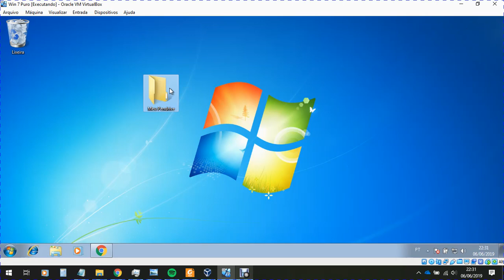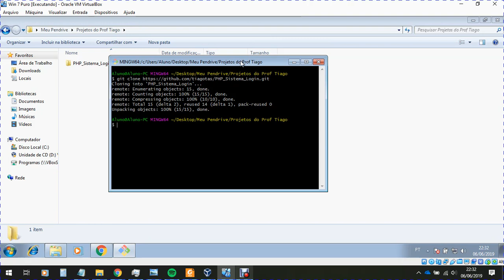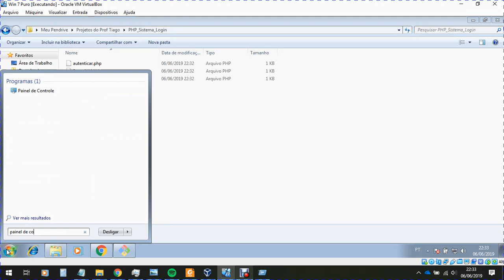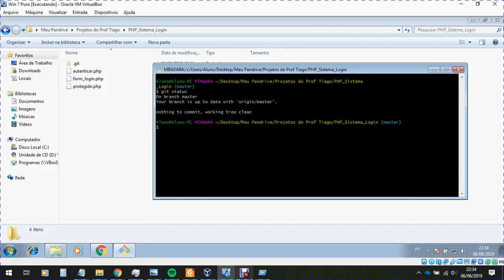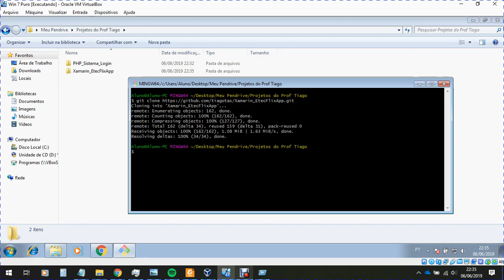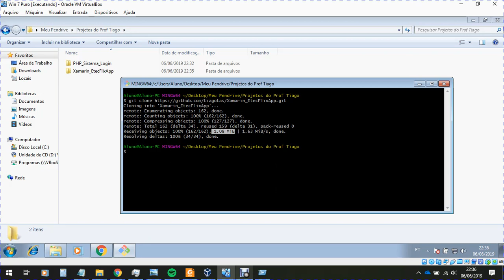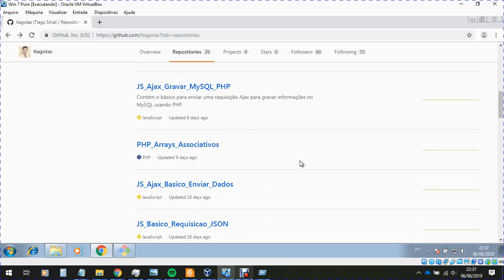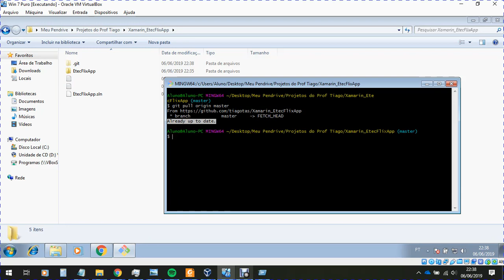GIT AULA 1 - COMO CLONAR UM REPOSITÓRIO DO GITHUB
Nesta videoaula vou mostrar como clonar um repositório do github. Como baixar código do github é uma pergunta comum e mostrei como o comando git clone funciona.